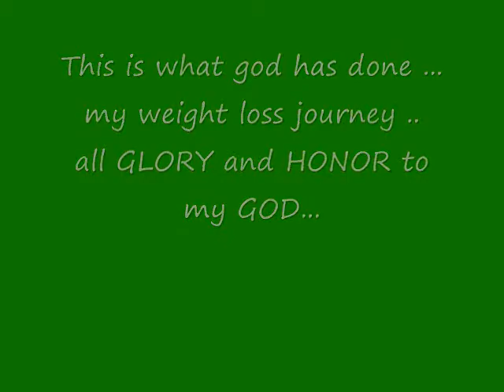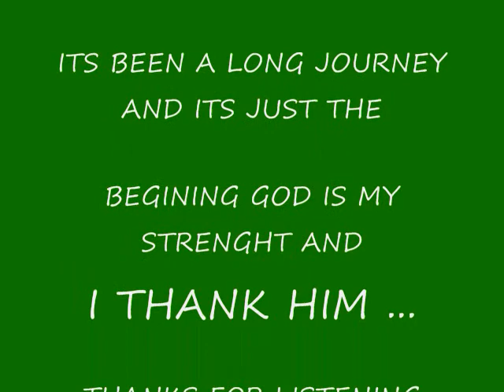weighloss vlog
just a vid explaing about my reecent weightloss journey...